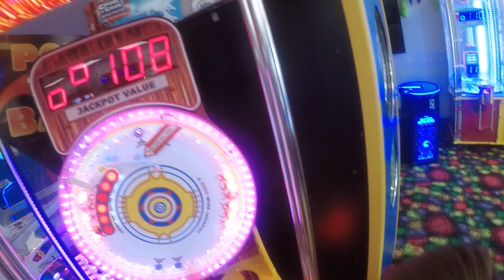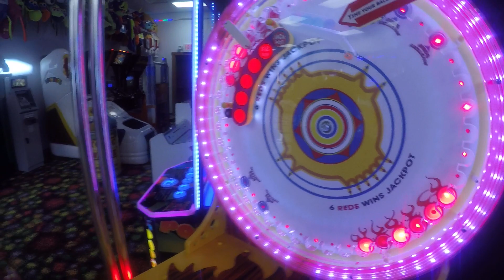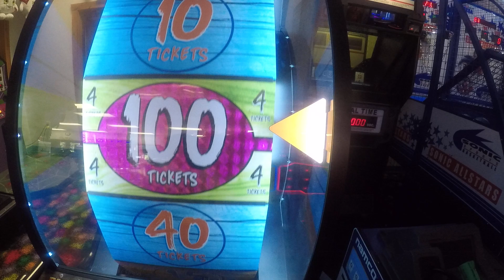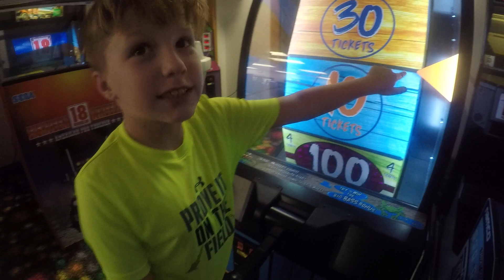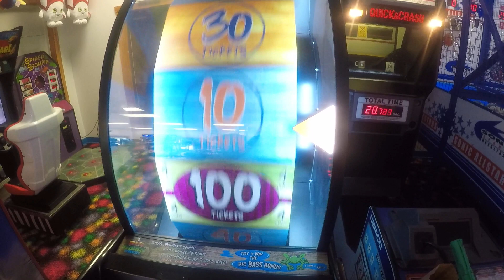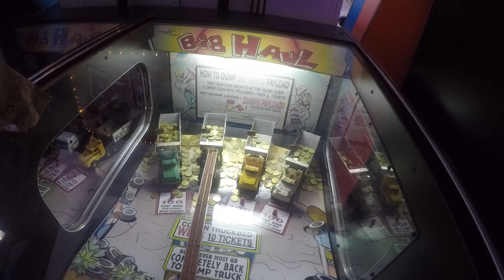Some more arcade game fun at Kalyumet Fore Fun.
I did some plays on red hot, big bass wheel, tried playing big shot but it was broke, and then a few plays on big haul. Thanks Kelso